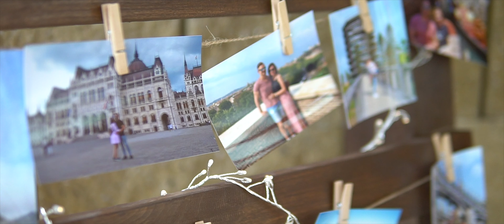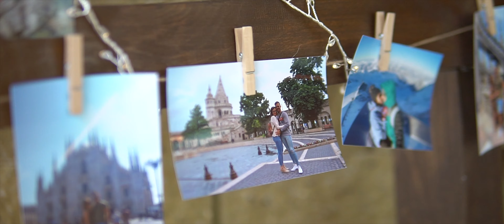Svatební klip | Marie a Lukáš | 27.6.2020